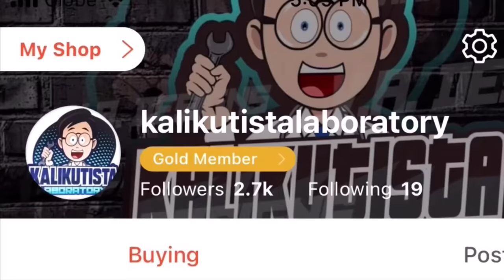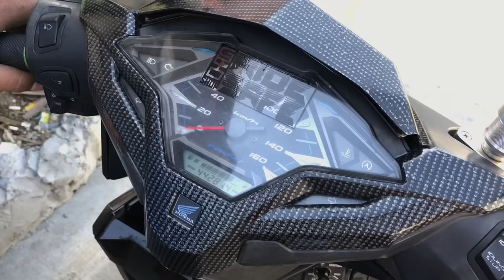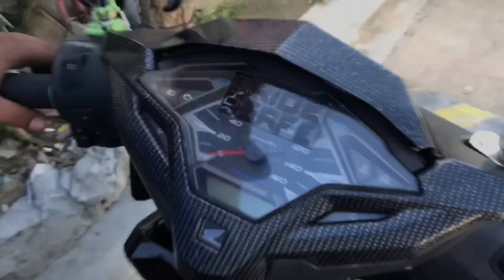HONDA CLICK throttle body cleaning & manual ecu reset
Kalikutista fbpage dun nyo ako matatagpuan
Paki follow di si moyskie vlog.. maraming salamat repa